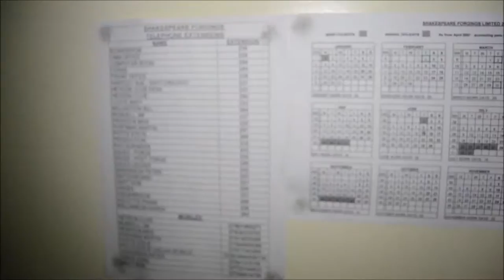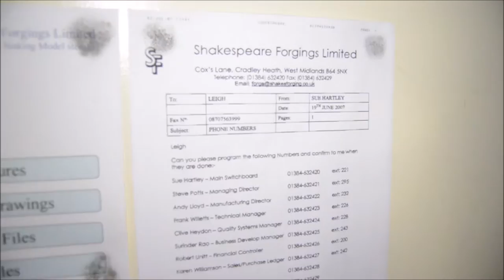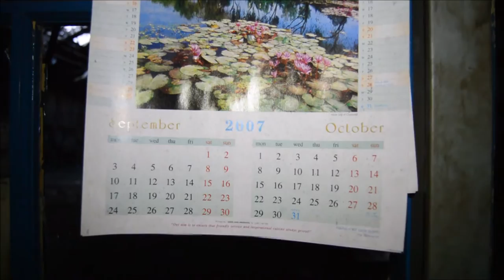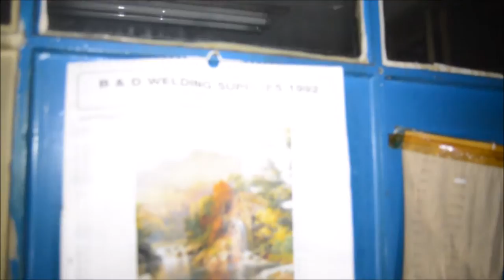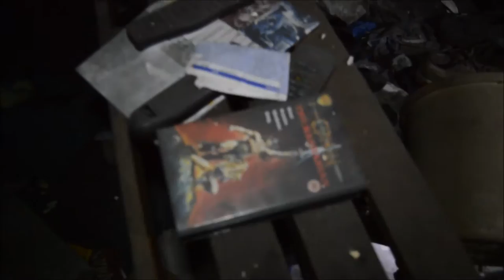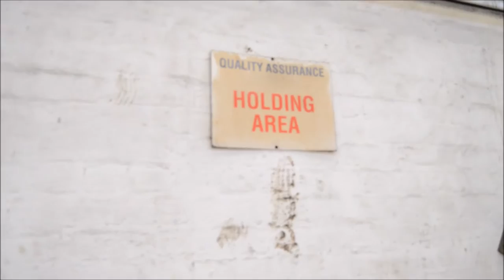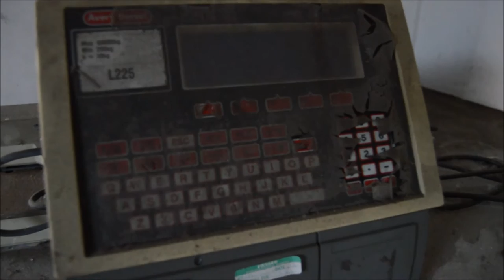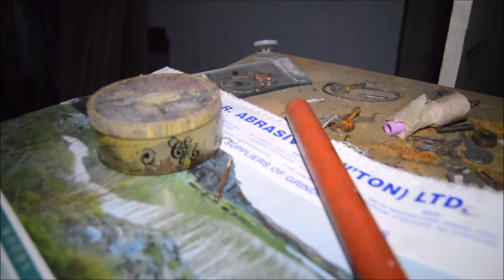Shakespeare forgings abandoned steelworks (urbex)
stumbled upon this abandoned steel works with factories and office blocks i dont think anyone else has been in here for some time big thanks to Ade for joining me on this adventure enjoy folks!